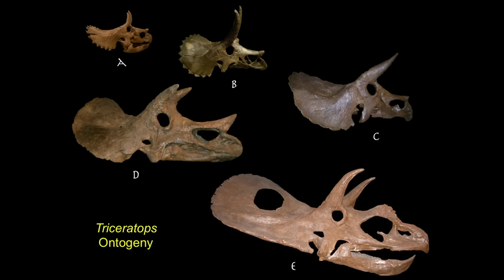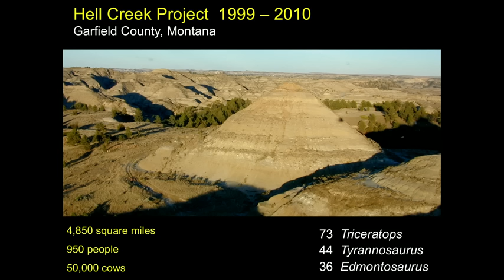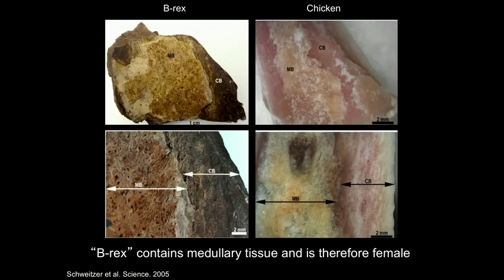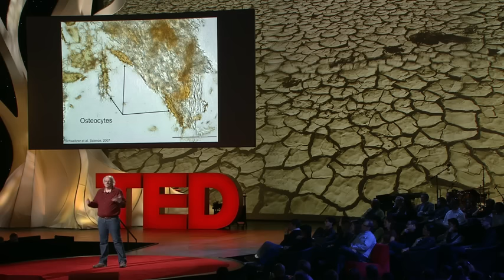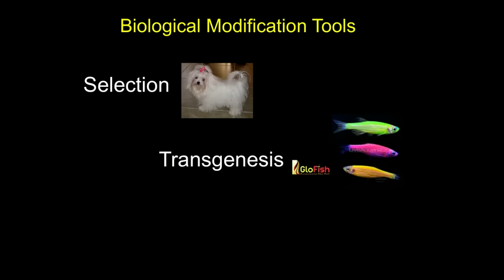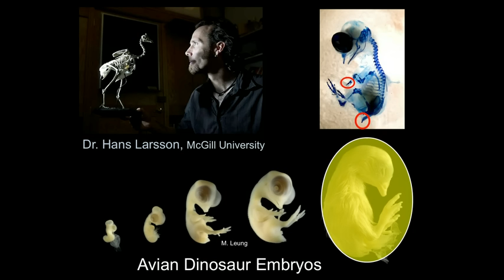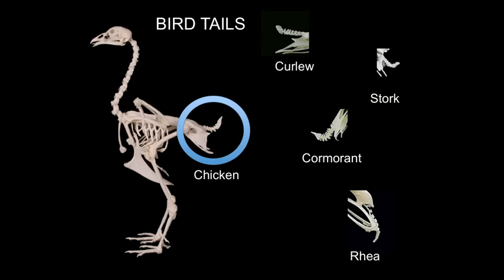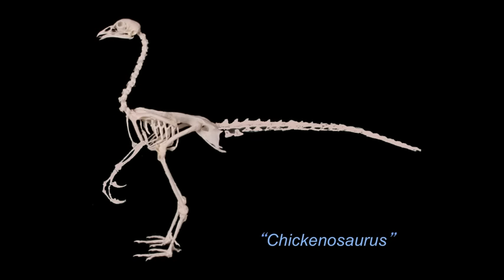Building a dinosaur from a chicken | Jack Horner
Renowned paleontologist Jack Horner has spent his career trying to reconstruct a dinosaur. He's found fossils with extraordinarily well-preserved blood vessels and soft tissues, but never intact DNA. So, in a new approach, he's taking living descendants of the dinosaur (chickens) and genetically engineering them to reactivate ancestral traits — including teeth, tails, and even hands — to make a "Chickenosaurus".